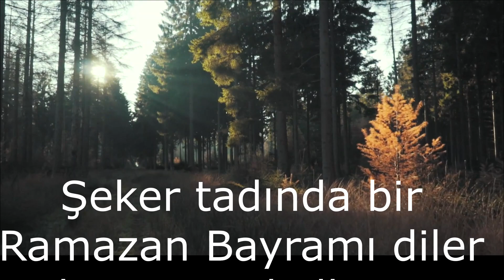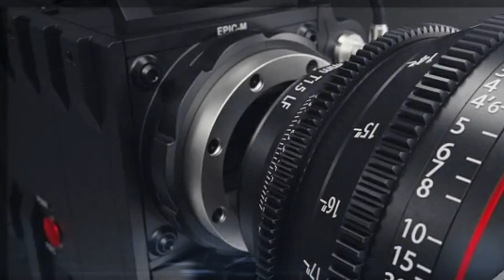HERKESE MUTLU BAYRAMLAR 23.05.2020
HERKESE MUTLU BAYRAMLAR